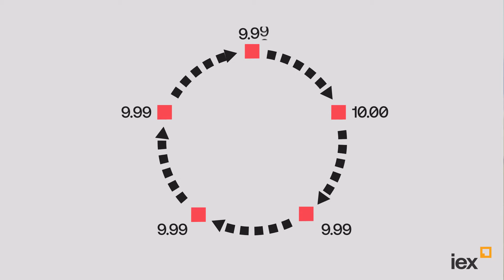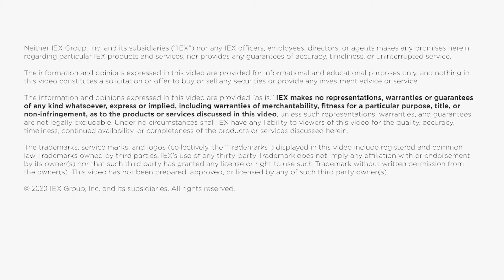The Signal | Behind the Trade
The Signal – also known as the Crumbling Quote Indicator, or CQI – is a mathematical model that powers some of IEX’s signature order types, including Discretionary Peg (D-Peg). But what exactly is it designed to “signal” and what’s the benefit for market participants?

In this episode of Behind the Trade, Ronan Ryan and Brad Katsuyama talk about how prices change in today’s equity markets and how IEX’s Signal is designed to give market participants a tool to trade better during some of the most critical moments of the day.

Try trading on IEX, the U.S. equities exchange setting a new standard for performance.